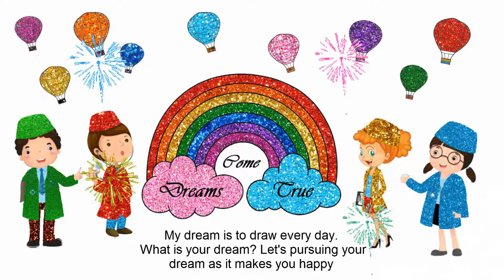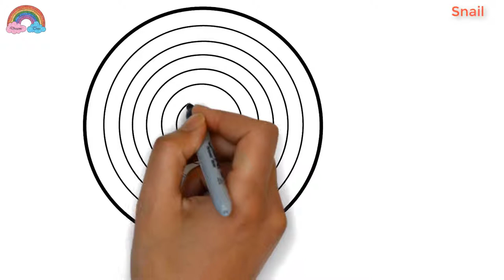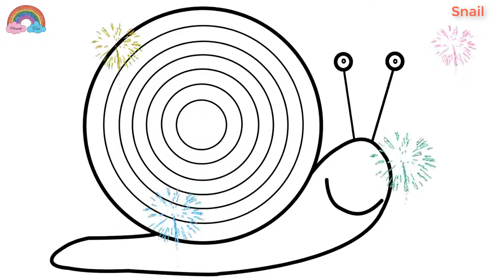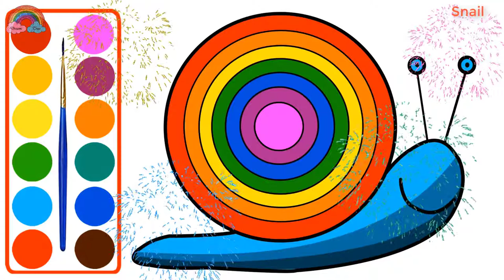Coloring and Drawing Star